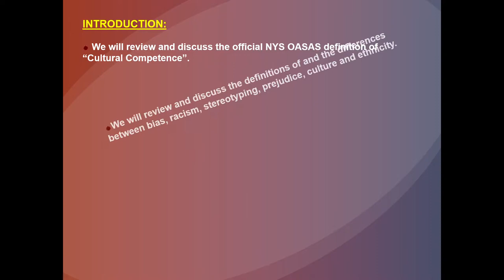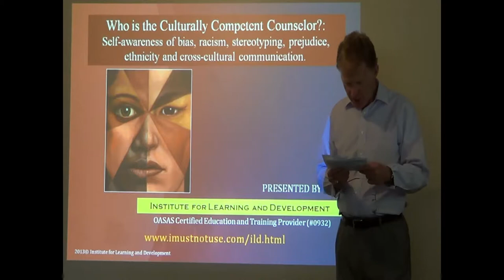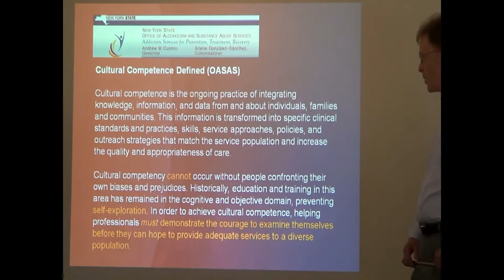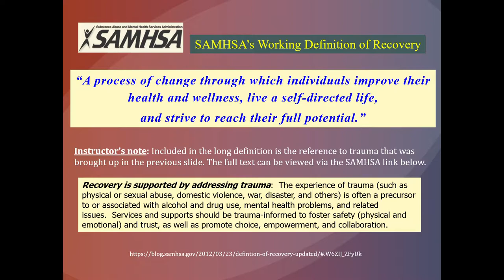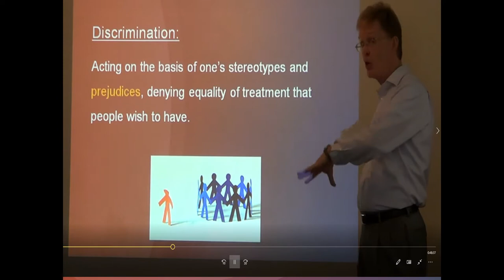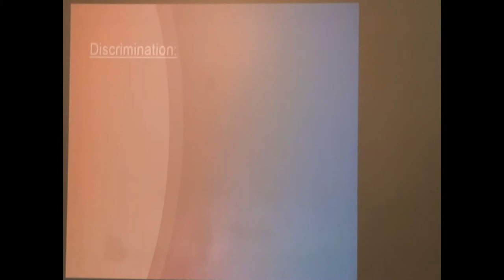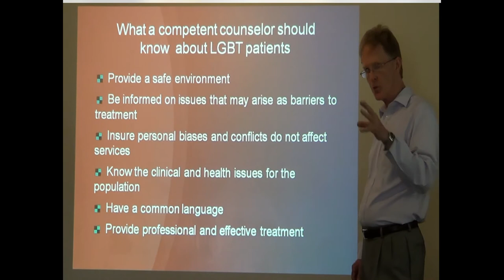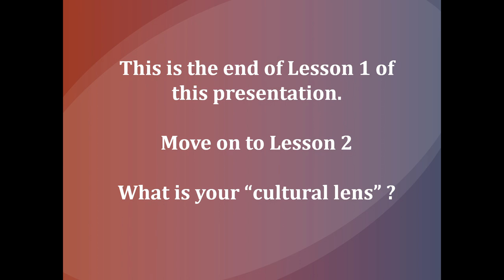Who is the Culturally Competent Counselor?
Online course catalog and CEUs certificates.
“Courses are interesting, relevant and engaging.”
The Institute for Learning and Development is a NYS OASAS Certified Education and Training Provider (#0932).